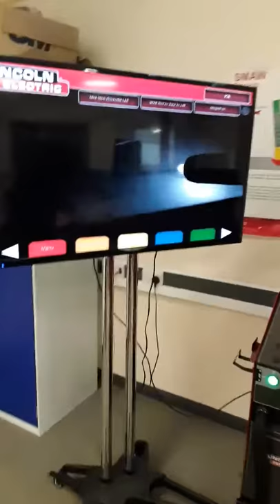Virtual Welding, Coleg Menai Llangefni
Coleg Menai Llangefni Staff carrying out CPD on the Virtual welding equipment that we have in our state of the art workshop.